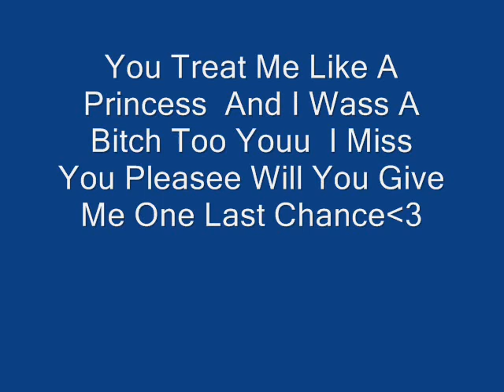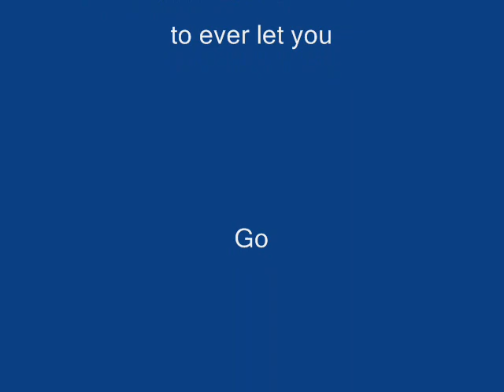Molly For Lewis Benson